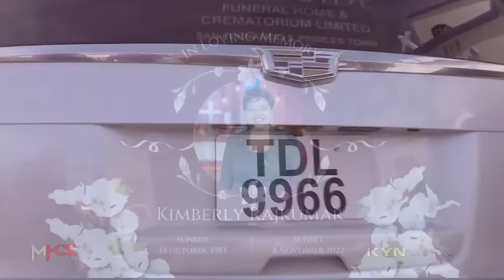Celebrating the Life of Kimberly Rajkumar - Funeral Ceremony